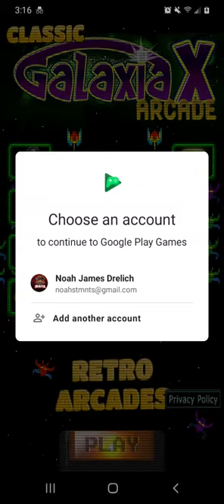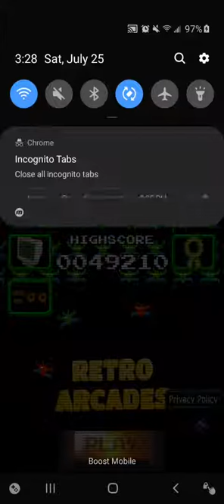Classic Galaxiga X Arcade